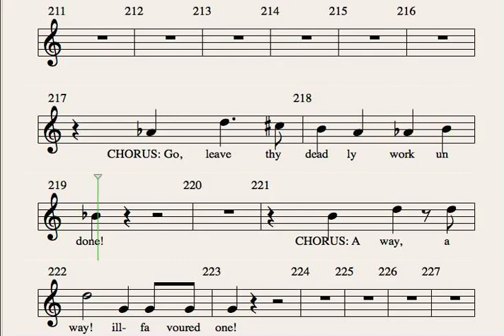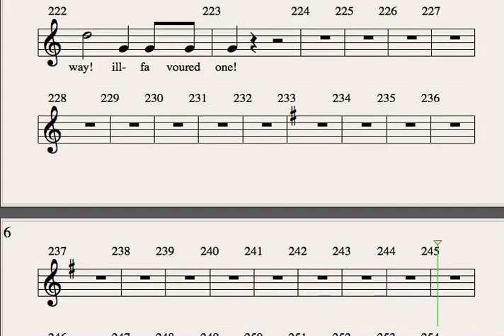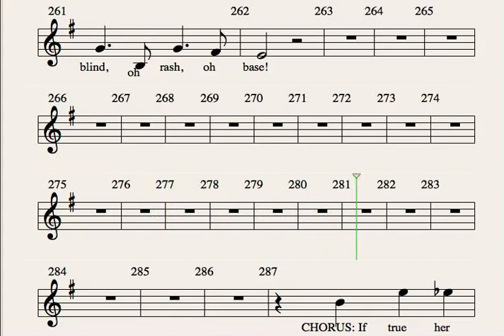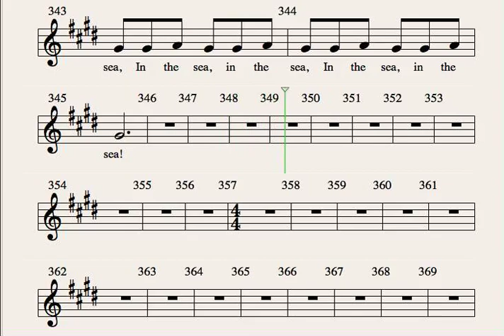Mikado: #11, section 2, Alto part